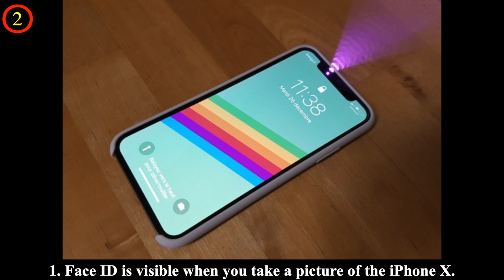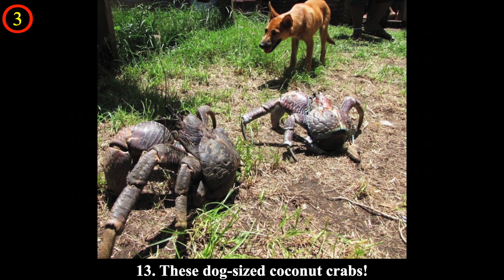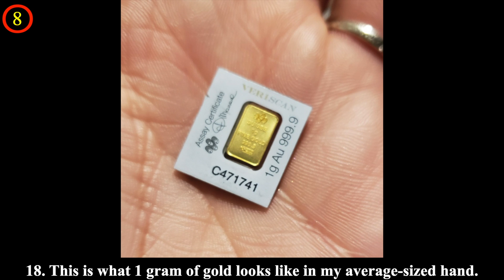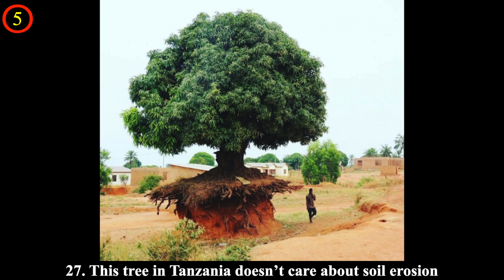30 Photos That Can Baffle You If You Think You’ve Seen Everything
30 Photos That Can Baffle You If You Think You’ve Seen Everything
Did you know that a starfish can have 4, 5, and even 6 arms? Have you ever seen quadruple rainbow or a Rubik’s cube style puzzle that’s based on size and shape rather than color.? If you answered “no” to these questions, you should definitely see this compilation.

We never misses a chance to find out something new about our world, so we found 30 photos that are interesting, even for people who read a lot of books.

💖💖MUSIC💖💖

[Licorice Song] - Endless Love

(2:03)